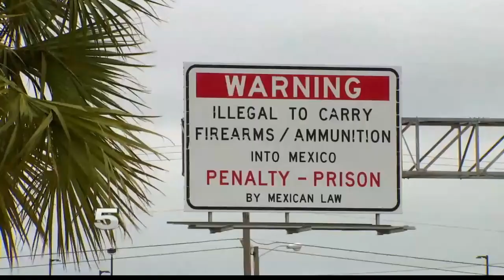Pharr Port of Entry Closed to Passenger Vehicles due to Protesters